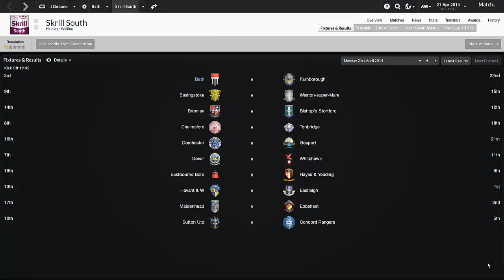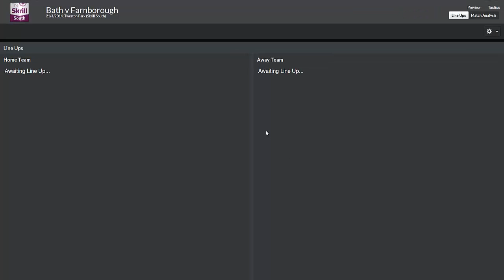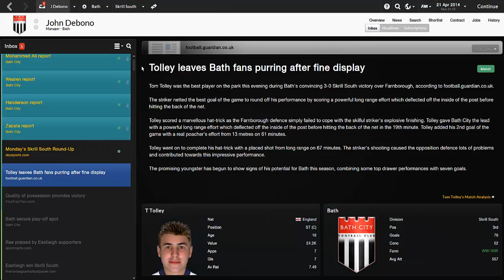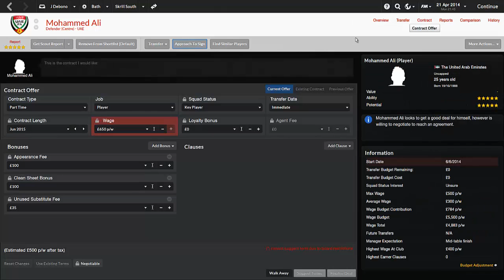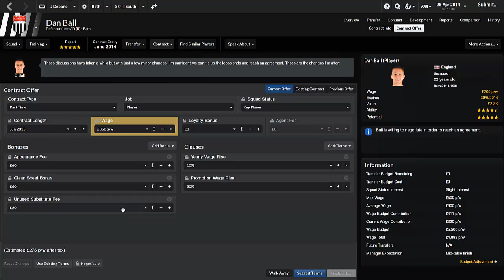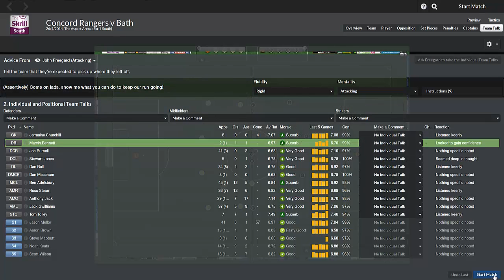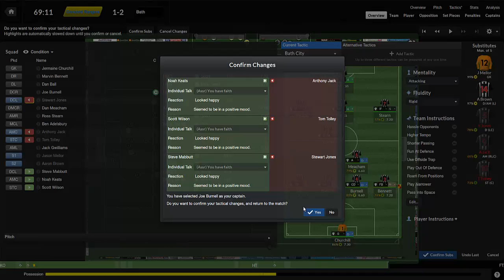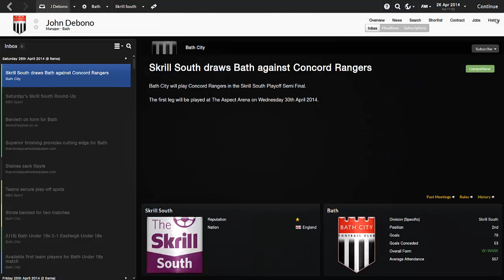Football Manager 2014 Let's Play | LLM Playthrough #23 | Tolley Will Be A Star | Gameplay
✪ LINKS ✪